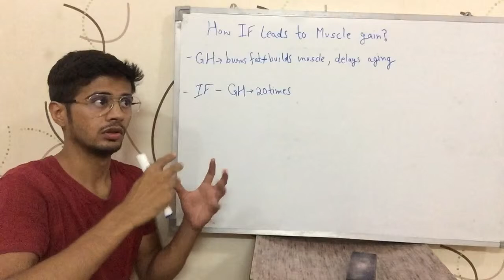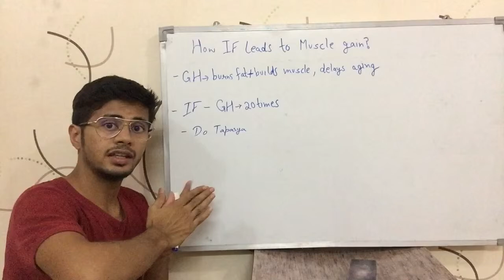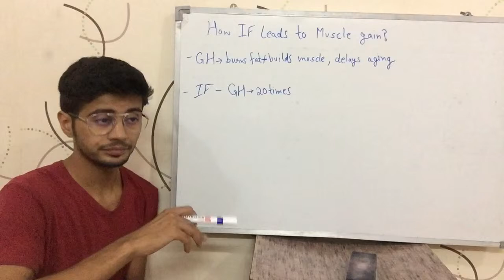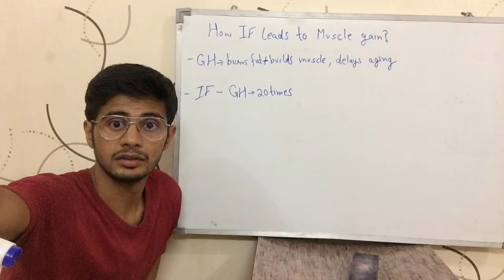How Intermittent Fasting(IF) helps you Gain Muscle? (Hindi)